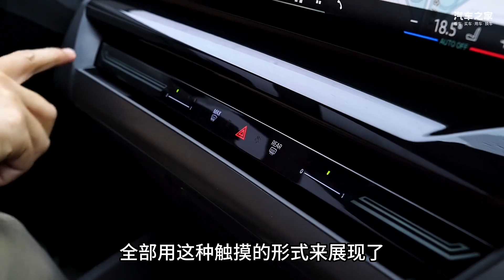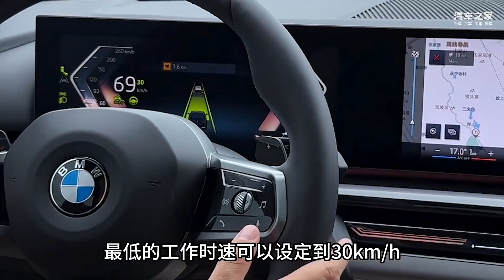四十万级最舒服的底盘！试驾全新宝马5系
全新宝马5系尽管外观争议不小，但真正开起来还是能给人以莫大的精神享受。这次试驾的525Li M运动套装版，没想到这套双叉臂+后五连杆的悬架，着实让人喜欢。